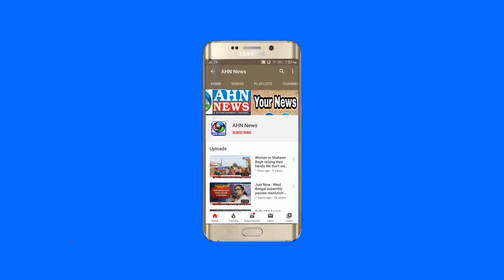Asaduddin Owaisi Arranged Free Special Train Passes For 106 Stranded People in Mahabubabad District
Barrister AsaduddinOwaisi arranged free special train passes for 106 stranded people including students and teachers of Madarsa Islamia Minajul Uloom from Bihar stranded in Mahabubabad district